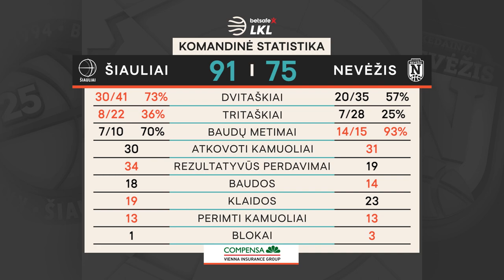„Betsafe–LKL“ rungtynių apžvalga: „Šiauliai“ - „Nevėžis“ [2020-03-01]